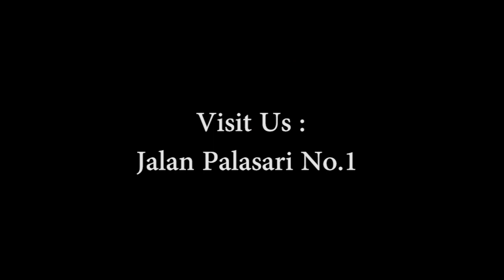Guest Lecture | SMK PARIWISATA TELKOM BANDUNG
Cr: Michael Owen